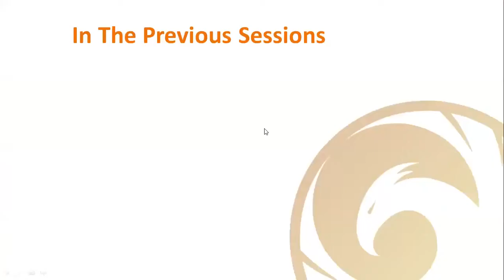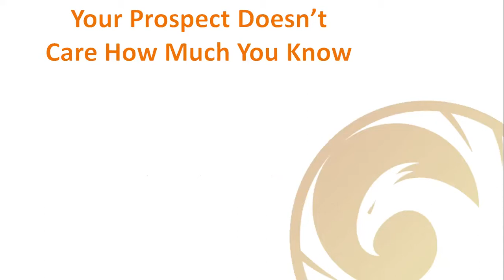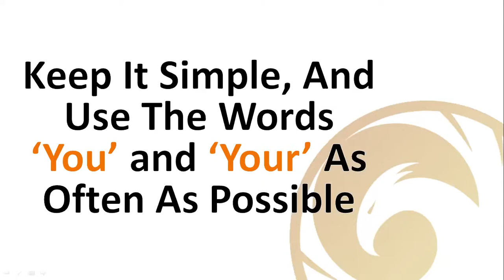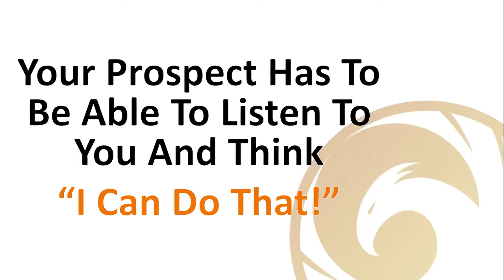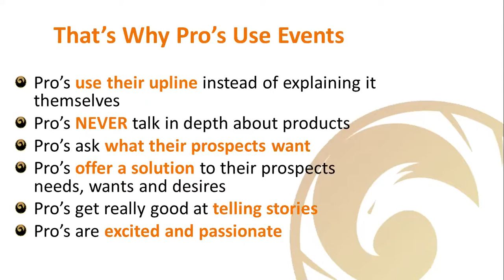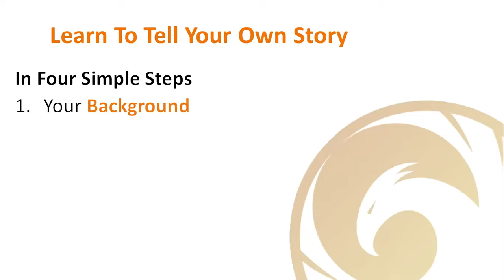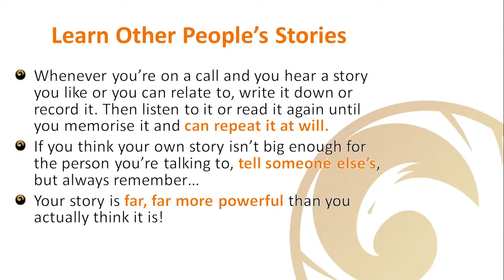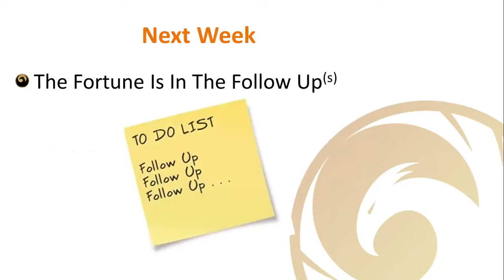Skill 3 Presenting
The idea of making a presentation to someone scared most people out of their wits, so why make it difficult and scary?

Watch while I show you how simple it can be...